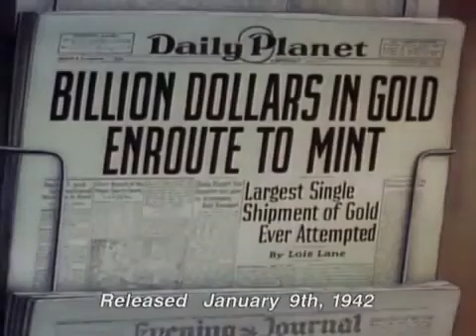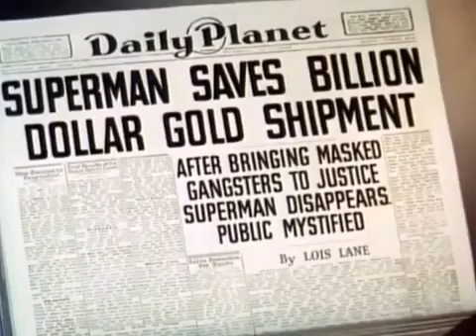Superman Technicolor shorts - Episode 3: Billion Dollar Limited (1942)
First animated series of Superman originally produced by the Fleischer Studios and completed by the Famous Studios.
The entire series is under Public Domain.